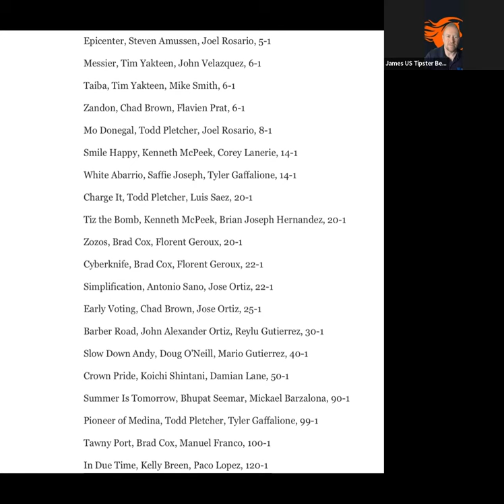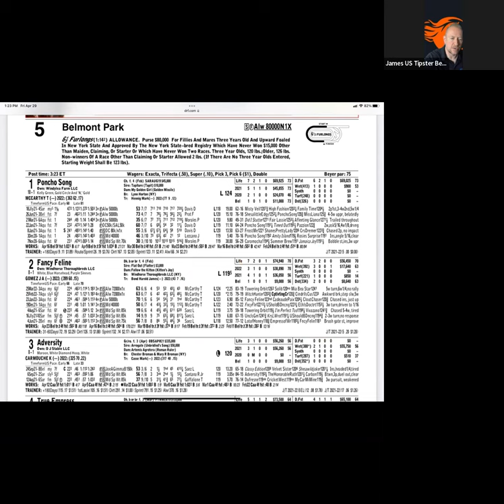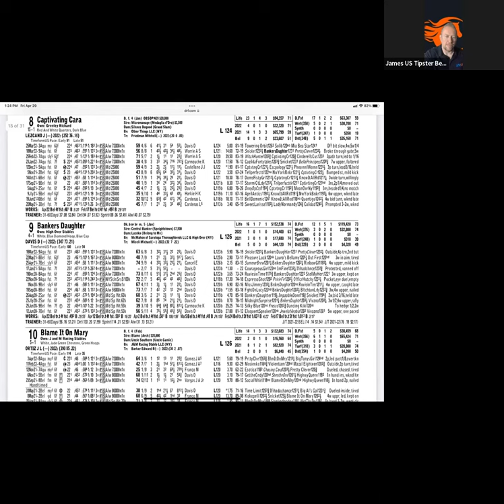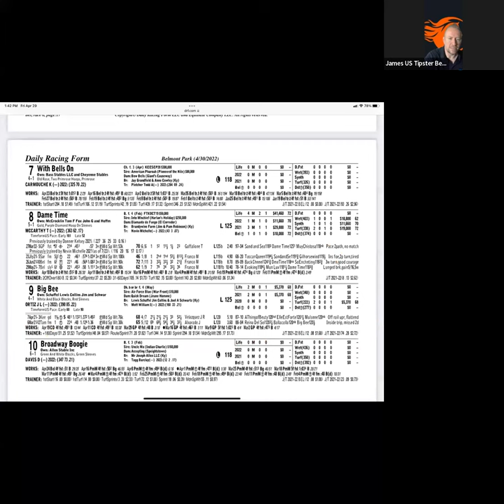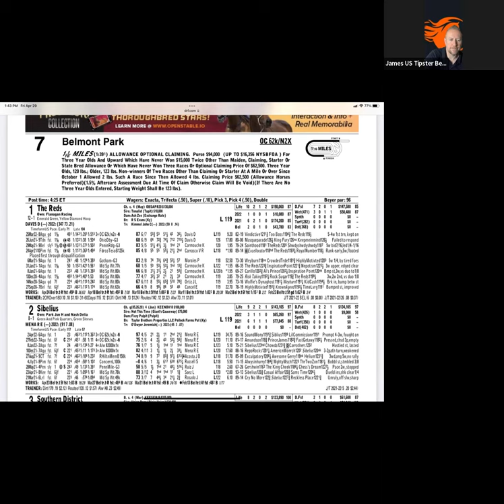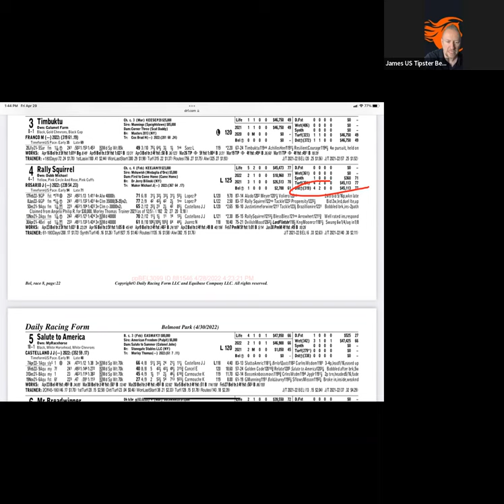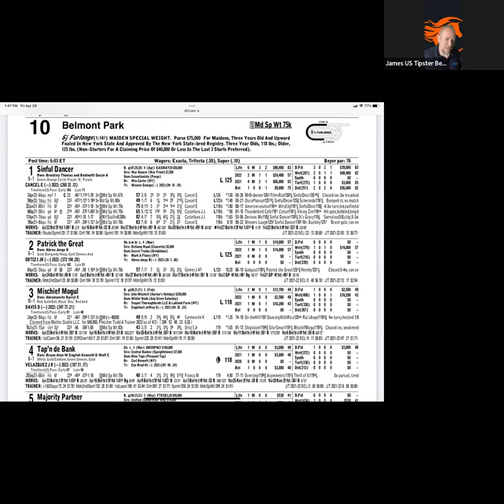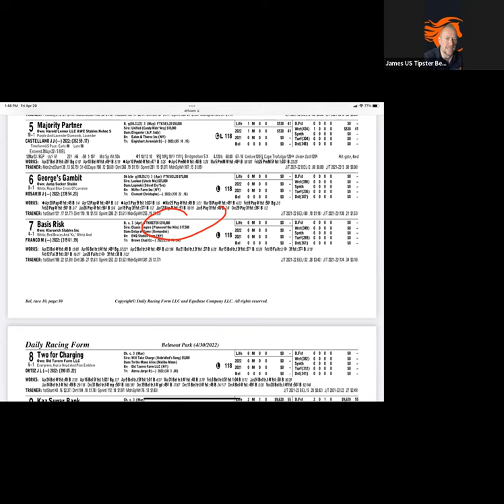How to Pick Horses At Belmont Park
US Racing Expert shows you how to pick horses at Belmont Park